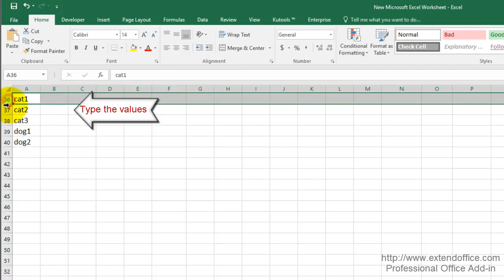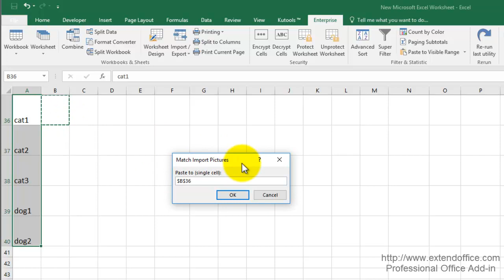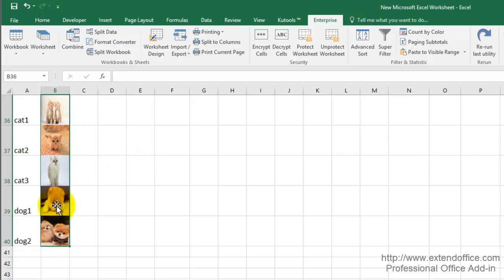Quickly Insert Multiple Pictures Into Cells Based On Cell Value In Excel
How can we insert pictures into cells based on cell value in Excel? For example, I have a list of product names in Column A, and now I want to insert related product pictures into the cells based on the cell values. Let’s say the cell A2 is Orange, and I want to insert the picture which name is Orange. The Match Import Pictures utility of Kutools for Excel may help you to solve this problem quickly and easily.